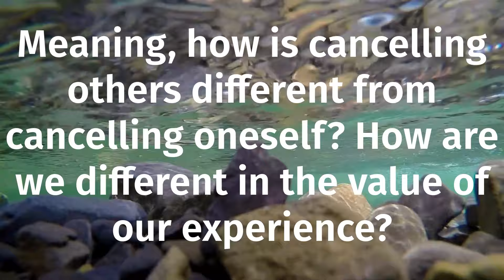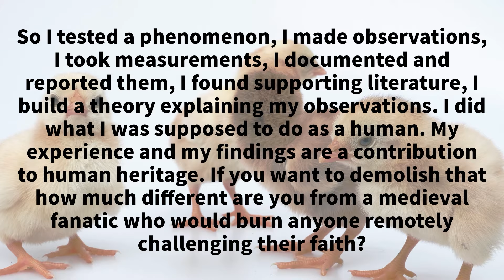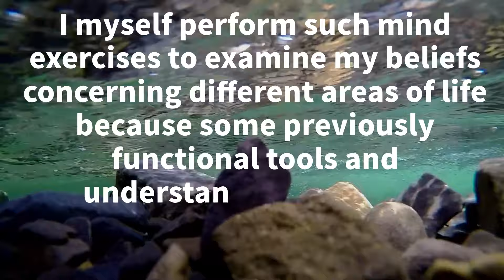RUSSIAN PHD SPEAKS UP: FREEDOM OF SPEECH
The Children of the Arbat
Heart of a Dog